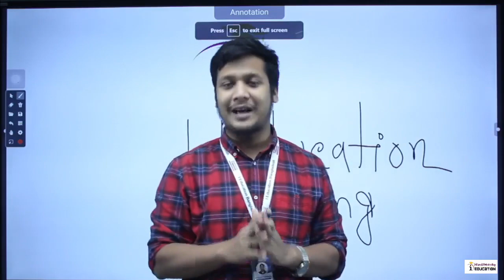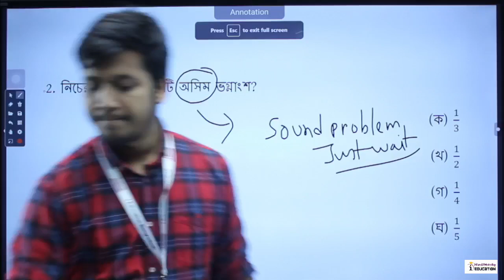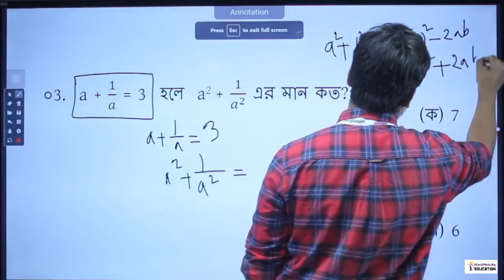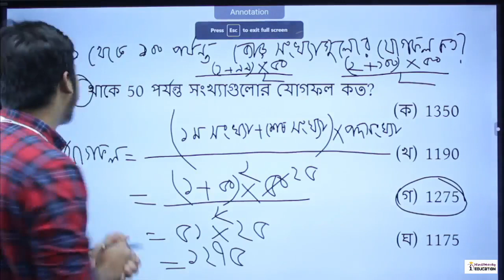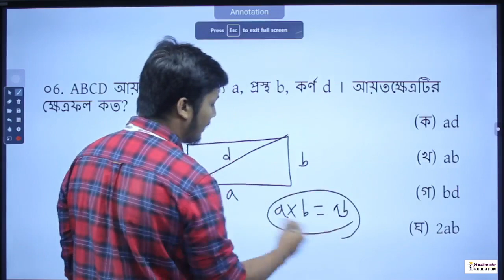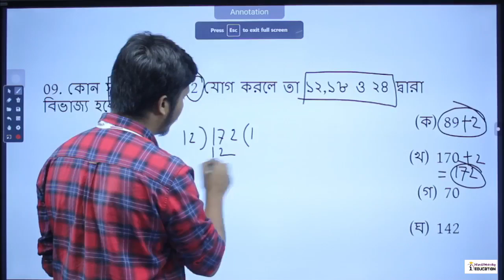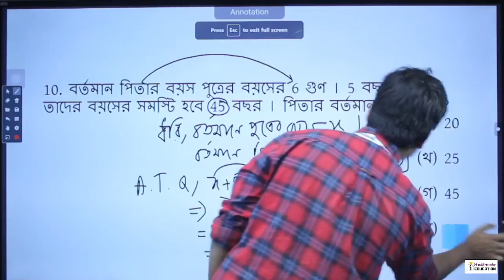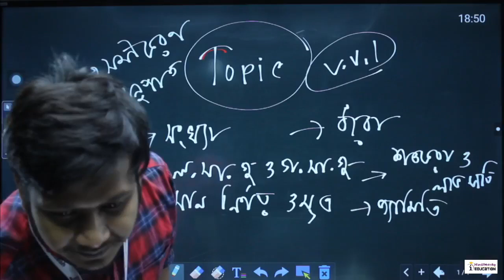Nursing Admission Batch । Math Guideline Class I I Education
Math Guideline Class
Instructor- Khokon Siddique